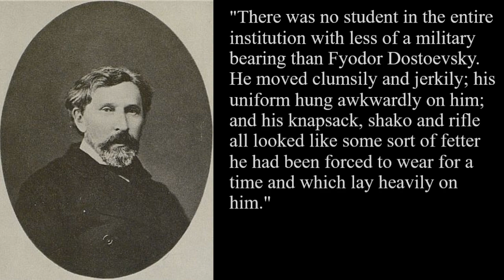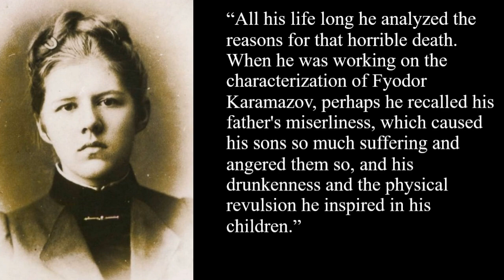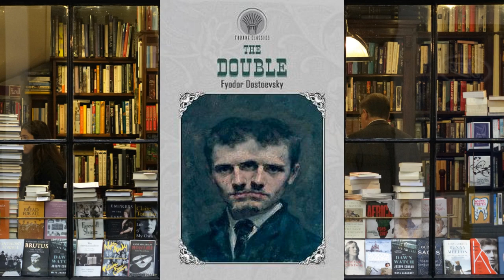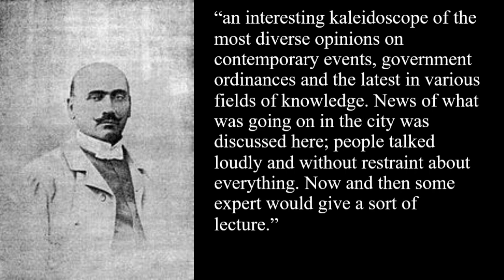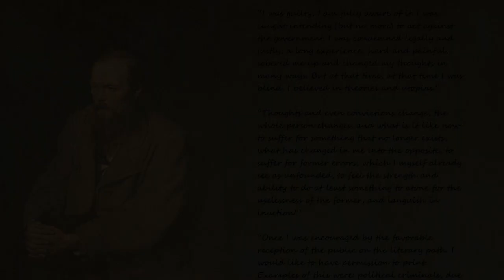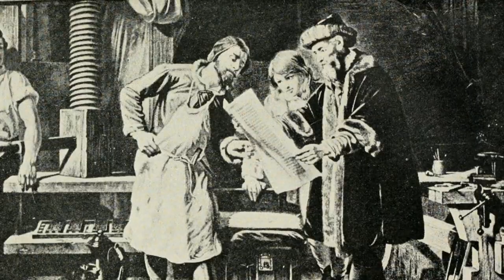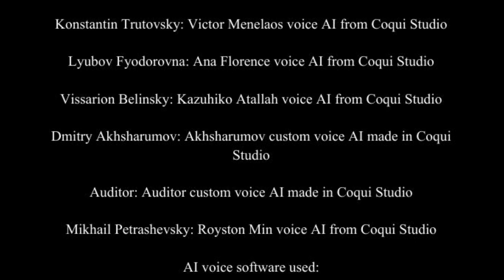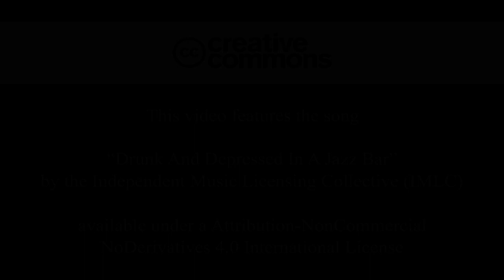The Life of Dostoevsky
Fyodor Dostoevsky was one of the greatest novelist of all time. Taking inspiration from the style of Ken Burns’ documentary series such as The Civil War, The Life of Dostoevsky is a brief documentary about the famous author. A citation of sources used can be found at the end of the video.